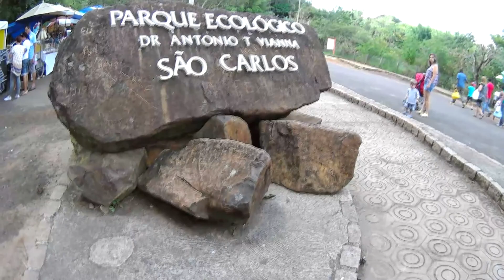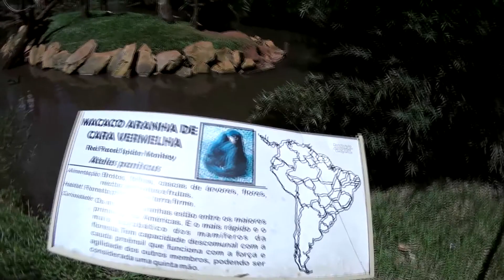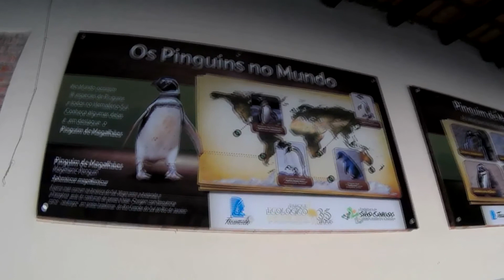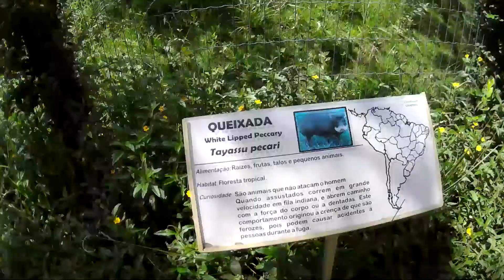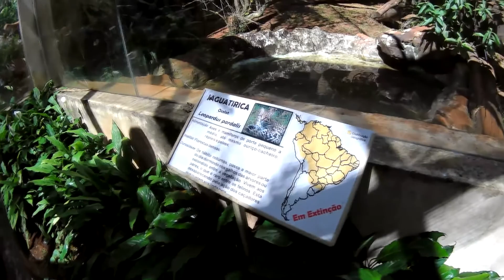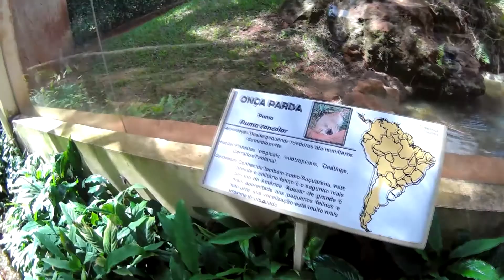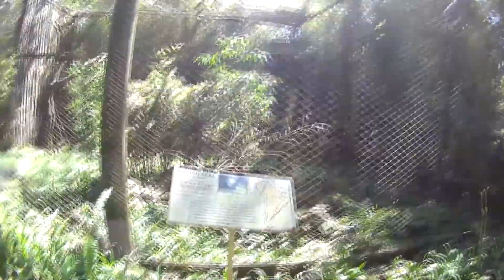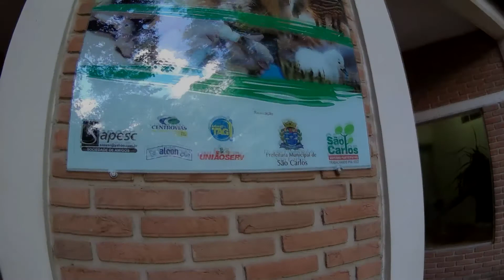Parque Ecológico de São Carlos - Uma opção de passeio em família na região.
Mostramos uma opção de passeio em família, fizemos uma visita ao Parque Ecológico de São Carlos, além da variedade de bichos o parque conta com parquinho para as crianças e lanchonete.